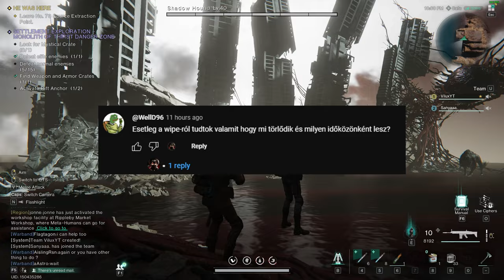Once Human: Beszéljünk a Wiperól!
Sziasztok! Ebben a videóban a One Human nevezetű játékhoz készítettem egy videót a Wiperól.
Csatlakozz te is még ma a linkemen keresztül!

🔥💲Olcsó játékok!💲🔥
ENEBA - Olcsó játékok! (PS4, Xbox, PC)!

🔥Gép Config🔥
►Videó felvevő: OBS
►Egér: Asus rog gladius origin 2
►Billentyűzet: RedDragon
►Mikrofon: Hyper X
►Egérpad: GMB Gaming
►Füles: JBL vezeték nélküli
►Gamepad: XBOX
►Kormány: Spirit Of Gamer Race Wheel PRO
►VR: Oculus Rift CV1